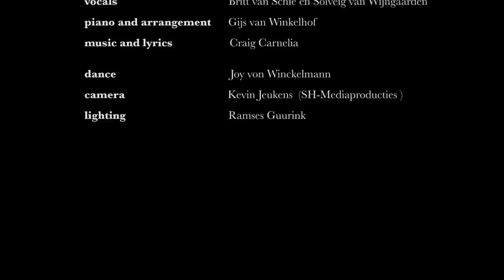Flight (Craig Carnelia) - Britt van Schie & Solveig van Wijngaarden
Vocals: Britt van Schie and Solveig van Wijngaarden

Piano, arrangement and recording: Gijs van Winkelhof

Music and lyrics: Craig Carnelia

Dance: Joy von Winckelmann

Camera: Kevin Jeukens  (SH-Mediaproductie)

Lighting: Ramses Guurink

Editing: Solveig van Wijngaarden

Flight Lyrics:

Let me run through a field in the night
Let me lift from the ground til my soul is in flight.

Let me sway like the shade of a tree
Let me swirl like a cloud in a storm on the sea.
Wish me on my way

Through the dawning day I...
Wanna flow, wanna rise, wanna spill
Wanna grow, wanna grow
on the side of a hill.

I don't care if the train runs late
If the checks won't clear
If the house blows down.

I'll be off where the weeds run wild
Where the seeds fall far from this
earthbound town.

And I'll start to soar!
Watch me rain til I pour out!
I'll catch a ship and it'll sail me astray
Get caught in a wind and I'll just have to obbey time
Time flying away!
Flight!
Ahhh...
Ahhh...
Ahhh...
Let me leave behind
All the clouds in my mind I
Wanna wake without wondering why
Finding myself for a burst for the sky!
Flight!
Flight!

I'll just roll!
Let me lose all control I
Wanna float like a wish in a well
Free as the sound of the sea in a shell

But maybe I'm just a fool

I should keep to the ground
I should stay where I'm at
Maybe everyone has hunger like this
And the hunger will pass
But I can't think like that

All I know is that somewhere in a clearing (somewhere)
There's a grain of sunlight on a river long and wide

And I have such a river inside!
Wish me on my way! (wish me on my way)
Wanna grow on the side of a hill...

Wanna shift like a wave going on
Wanna drift from the path
I've been traveling upon
Before I am gone.